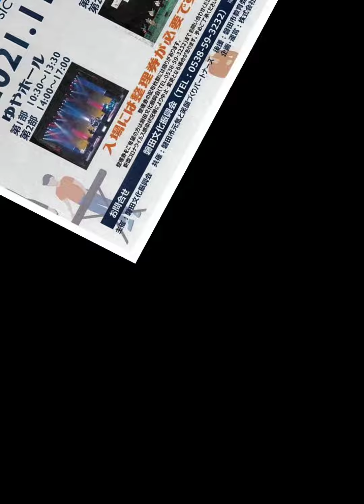ヴァケーション ＡＳＲ